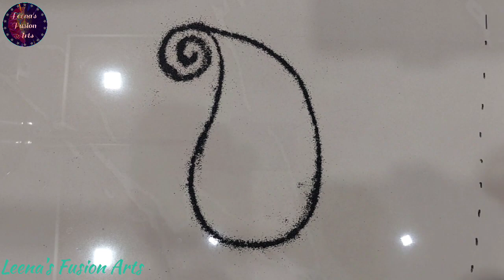beautiful free hand rangoli design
Hiiiiiiii friends welcome  to my you tube channel Leena's Fusion Arts. Here you get videos of rangoli easy rangoli, beautiful  & more types of rangolies. I hope you will find my videos helpful & I will try my best of the best for you. If you like my videos my rangolies please let me know &give your valuable feedbacks. Thank you for supporting me & I am greatful for your support and love
@Leena's Fusion Arts.
easy & simple rangoli with colours
beautiful rangoli
super rangoli
newyear rangoli
festival rangoli
beautiful flowers rangoli
Diwali rangoli
rangoli for Mahashivratri
rangoli for Holi
easy rangoli
simple kolam
rose flowers rangoli
simple rangoli designs
big rangoli
multicolour rangoli
sanskar Bharti rangoli
rangoli with colours
border rangoli
Toran rangoli
Daily rangoli
peacock rangoli
everyday rangoli